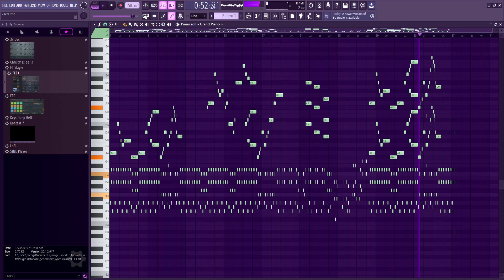When you wake up weirdly angry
I might be making an album but here's a song I made in like 10 minutes